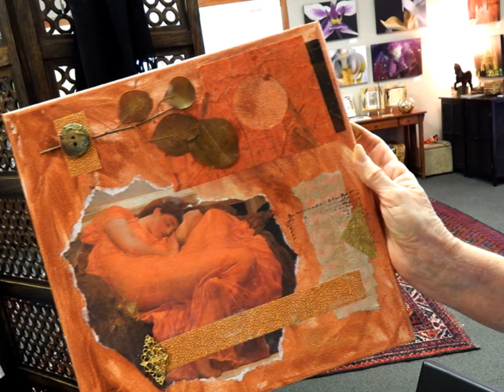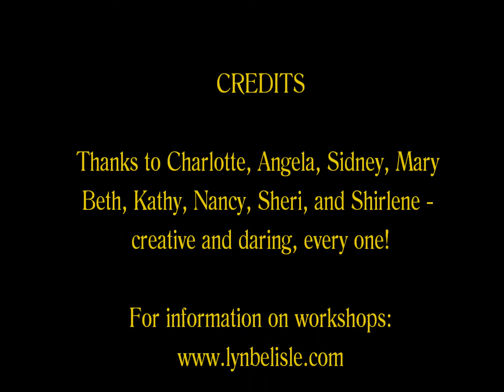Lyn belisle Studio: Collage on Canvas Workshop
Dimensional and traditional media in collage construction